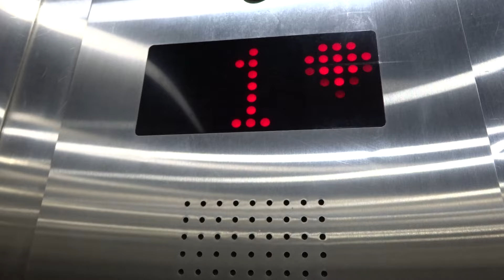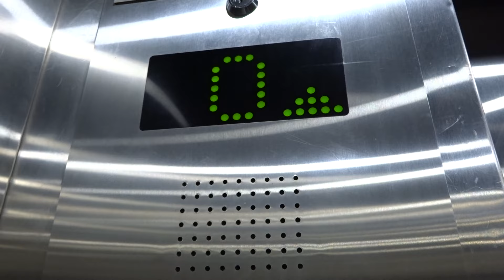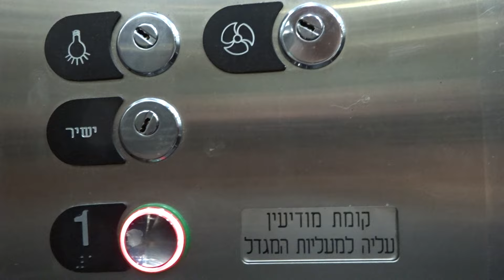Retake - Electra traction elevators at Shalom Meir Tower in Tel Aviv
These elevators got floor announcements.

---East parking elevators---
Brand: Otis?
Modernizer: Electra.
Type: Traction.
Capacity: 600kg / 8 Passengers.
Modernized the first time at the 1980's.
Modernized at the second time at the 2000's.